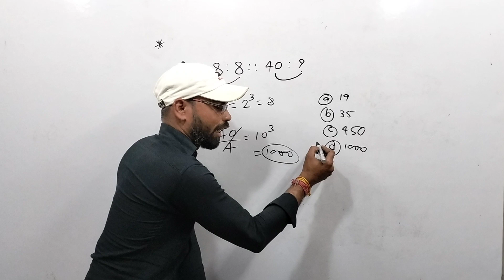ratio and proportion reasoning sunil_sir hot_tricks videos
viral teacher
viral teacher Sunil sir

maths teacher Sunil sir
maths vvi questions
bssc maths previous year questions
CTET reasoning short tricks
CTET maths vvi questions
maths vvi class Sunil sir
maths Star
maths Masti
imran sir maths
Sunil sir
math star
vvi questions math
vvi questions reasoning
reasoning
reasoning fast tricks
hot tricks by Sunil sir
RRB ALP Technician maths class Sunil sir
reasoning simple tricks
reasoning hot tricks